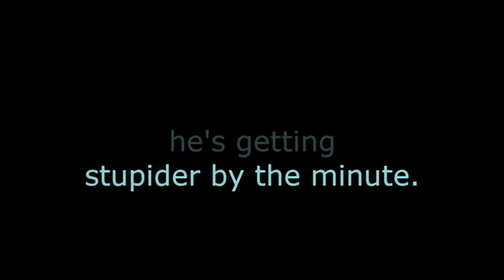flat earth nonsense 55 sleeping warrior is getting stupider by the minute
Sleeping Warrior keeps on making stupid remarks. In one of the latest "debates" on Nathan Hoaxleys' channel, he posted this example of his genius.